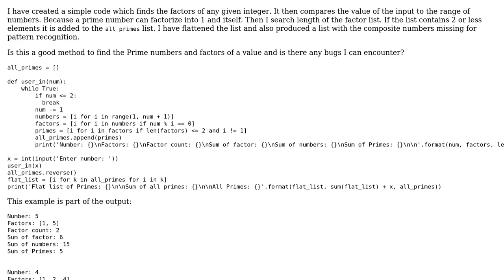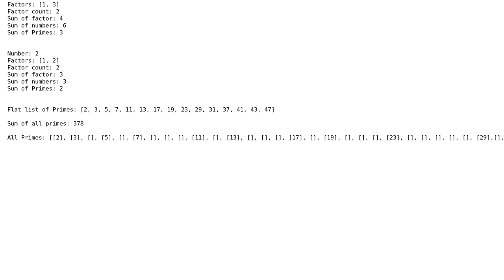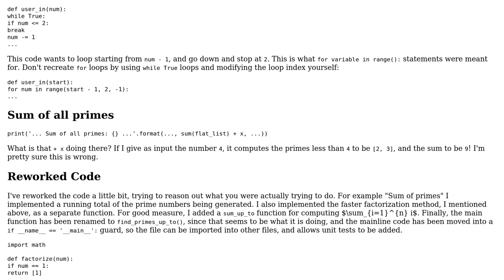Code Review: Factorising and Finding Prime numbers with list comprehension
With thanks & praise to God, and with thanks to the many people who have made this project possible! You are responsible for your own actions.